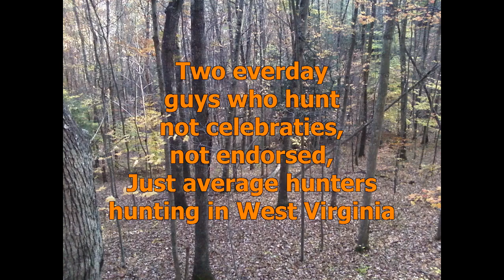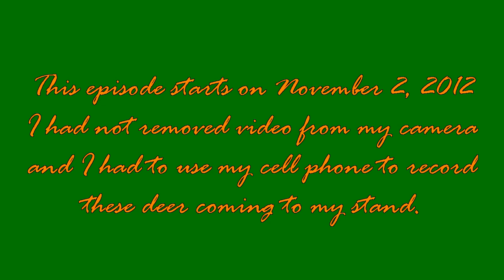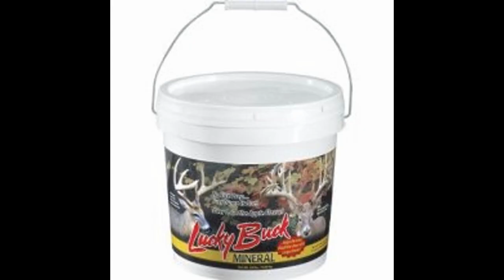2012 WV Archery Season NOV 2 and 3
WV Archery Season November 2nd and 3rd.  This video is right after the snow storm we had at the end of October from hurricane Sandy.  The deer were really moving during and after the snow storm.  After almost a month of hunting and seeing very few deer it was like someone opened the gates.